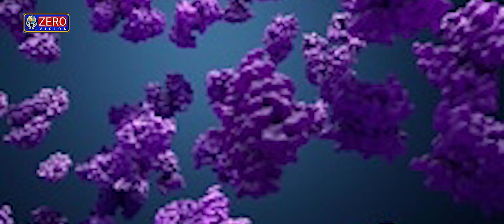A Enzyme Which Can Turn Air Into Electricity | Scientific Video | Physics | Zero Vision